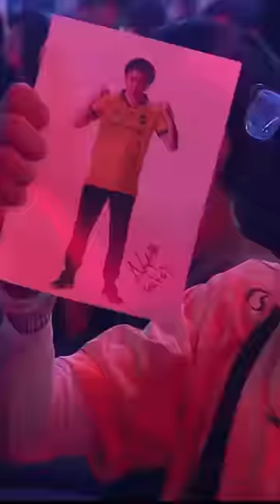Butsss know his class 😎